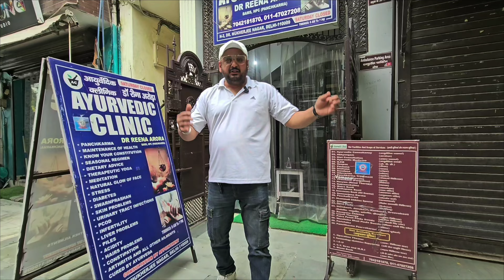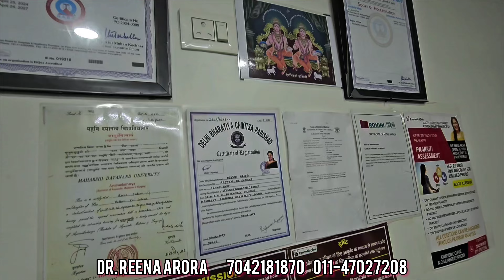Ayurvedic Superfoods | Ayurvedic Diet Tips | Superfoods for Modern Day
Ayurvedic Superfoods | Ayurvedic Diet Tips | Superfoods for Modern Day | SayYesToAyurveda Ayurveda That You Must know to Change Life

1322 Market Master

hello guys
कैसे हो आप सब?
hope करता हूँ बढ़िया होगे हमारी तरह

आज के vlog mai मैं Ayurvedic clinic  cover  करूंगा
ADDRESS
AYURVEDIC CLINIC
DR.REENA ARORA
 N-2 GF,Dr.Mukherjee Nagar
Delhi-09

video last तक ज़रूर देखना।

keep watching and support

video में  कुछ भी अच्छा लगे तो COMMENT कर के बताना।

vlogging by happy
super-food is a term used to describe certain foods that are rich in nutrients and are believed to provide numerous health benefits. These foods are often packed with vitamins, minerals, antioxidants, and other beneficial compounds.

Super-food can come from various food groups and may include fruits, vegetables, grains, seeds, nuts,

According to Ayurvedic principles, certain foods are considered to have specific medicinal properties and are often referred to as Ayurvedic Super-food These foods are believed to promote balance and well-being in the body and are commonly used in Ayurvedic practices.